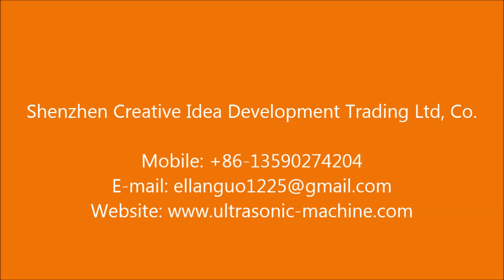NB-F1880 Fully Automatic Bandage & Paper & Nonwoven Rewinding Machine